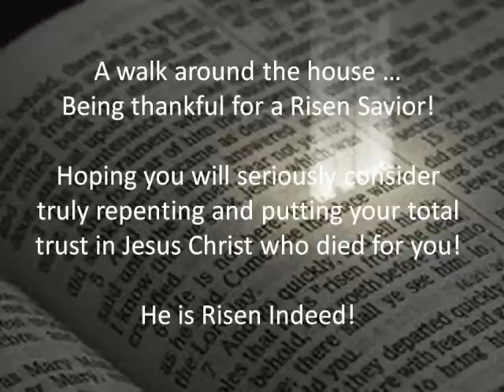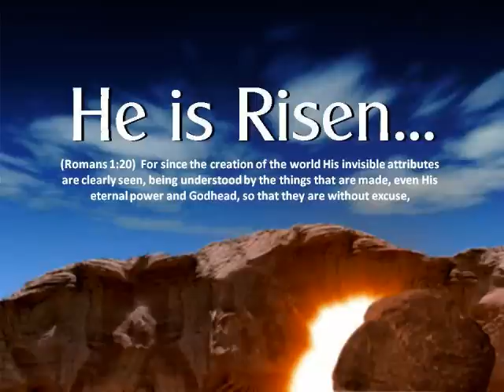He is Risen!!!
Just a walking around the homestead, praying and preparing a sermon for resurrection Sunday!  I am a blessed man and Jesus Christ is the reason why!